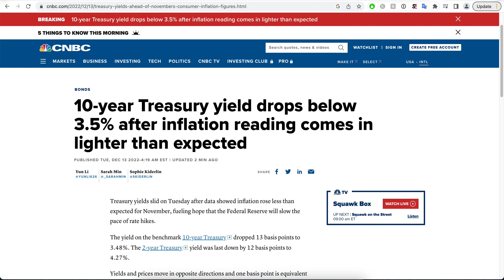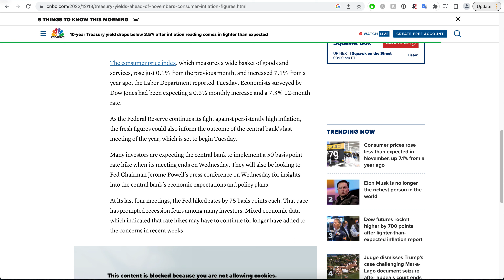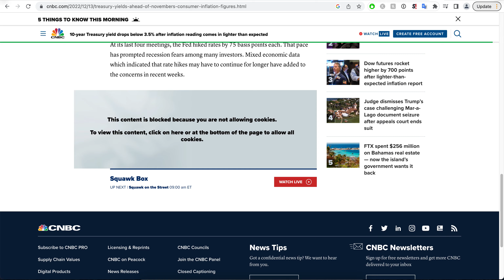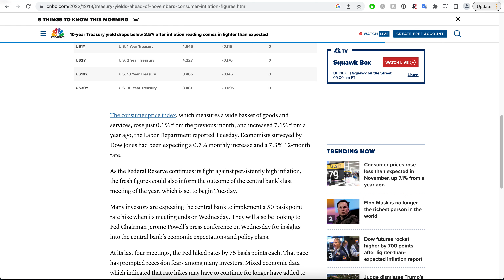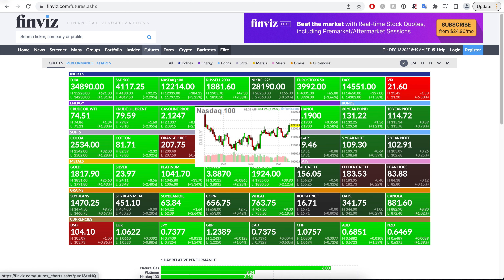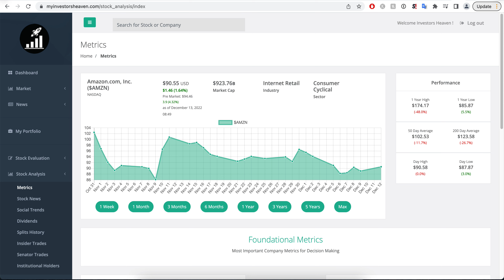Market SOARING on CPI Data ! What this means for investors.